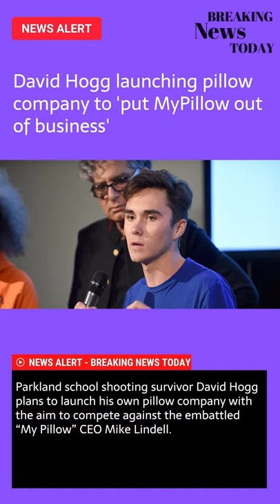David Hogg launching pillow company to 'put MyPillow out of business' - News